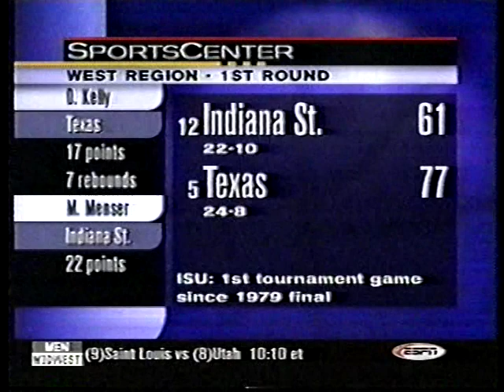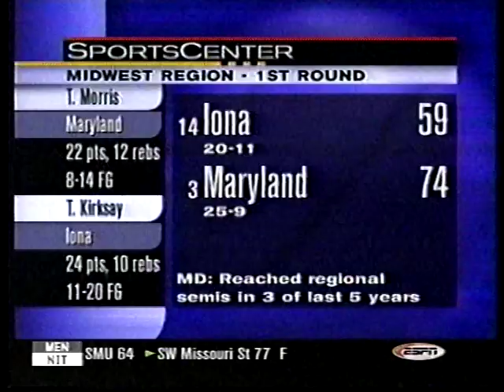2000 NCAA Tourney 1st Round Highlights March 16